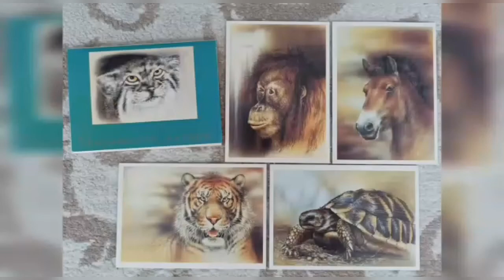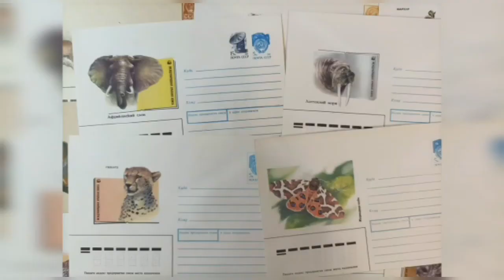ХУДОЖНИК ПРИРОДЫ АЛЕКСЕЙ ИСАКОВ.ПОДБОРКА ОТ КОНСТАНТИНА САМОДУРОВА